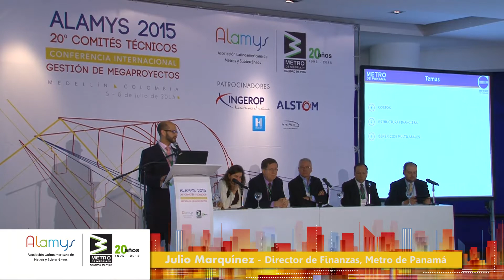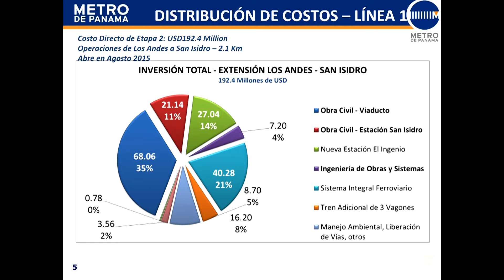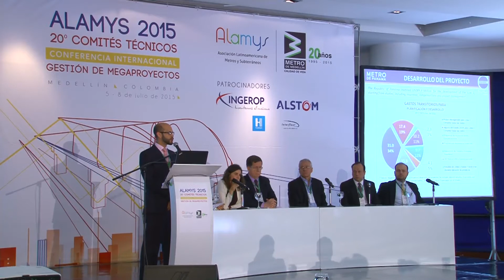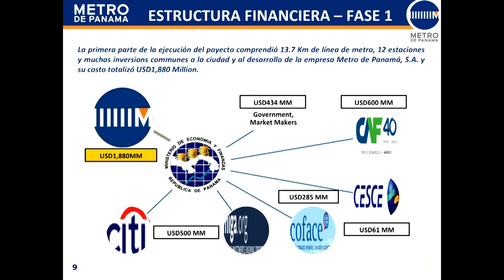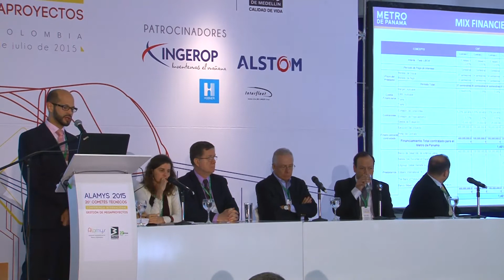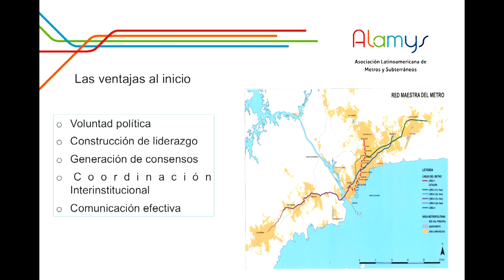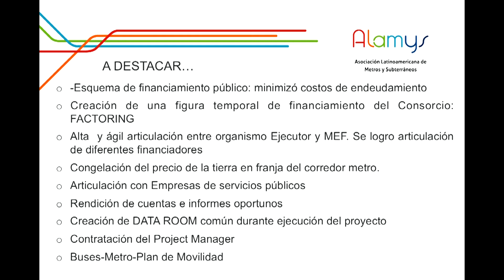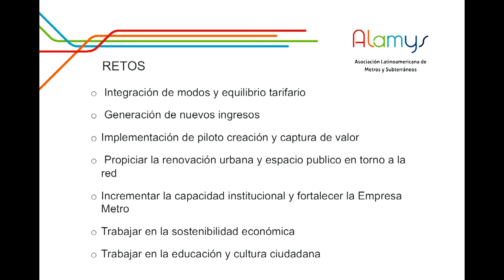El caso de Panama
El rol de las multilaterales para el financiamiento de metros, presentaciones mixtas con representantes de bancos y ejecutivos de metros: el caso de Panamá. Expositores: Julio Marquínez, Director de Finanzas, Metro de Panamá, y Soraya Azan, CAF, Bogotá, Colombia.